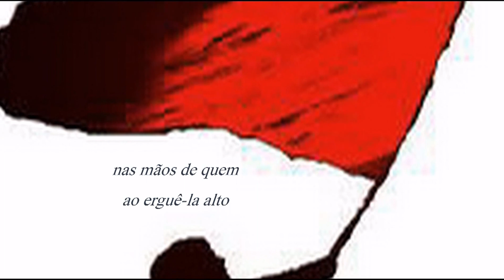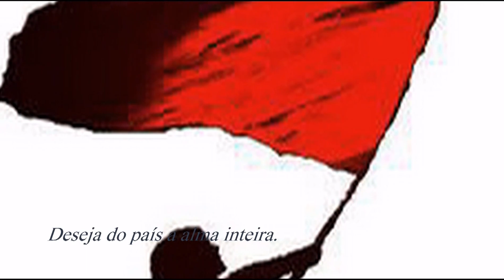1º de Maio - poema de Maria Teresa Horta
1º. DE MAIO

A voz de tanta vontade
permanece intacta

dizendo liberdade
de maneira

que as palavras de esperança
pareçam ser de aço

de asa, de canto
de exultação e queira

colocar mais alto
e solto ao vento

o voo arrebatado
da bandeira

nas mãos de quem
ao erguê-la alto

Deseja do país a alma inteira.

Maria Teresa Horta

1 de Maio de 2013